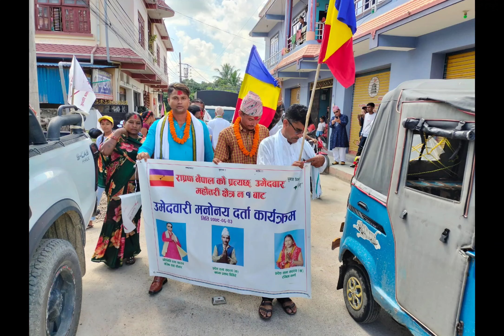Vot_Song || Tir Chhap Me Mohar Laga Ke Aiber Yekare Jitai Ha// Sanjip sah//Singer Shiv Sapatariya